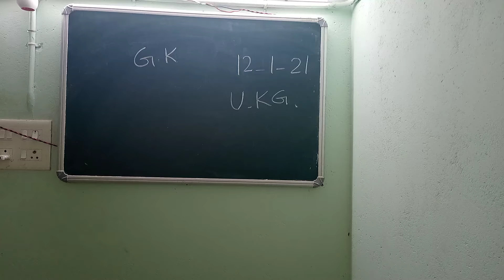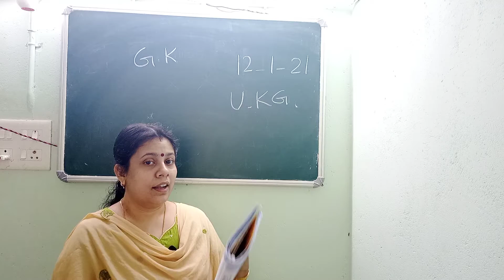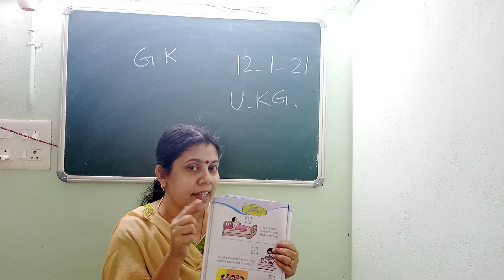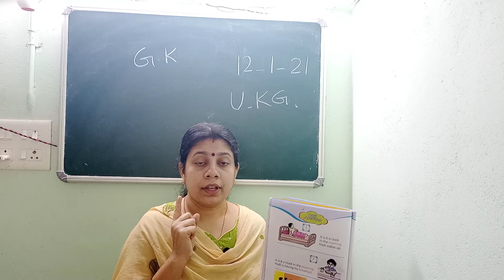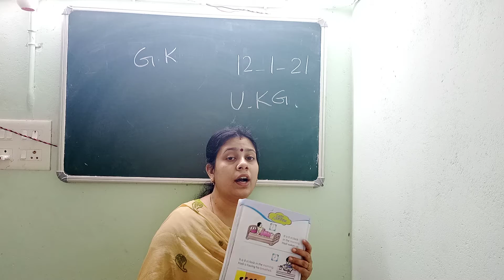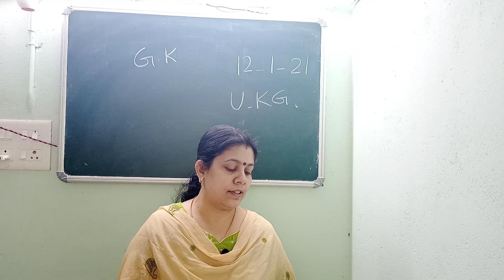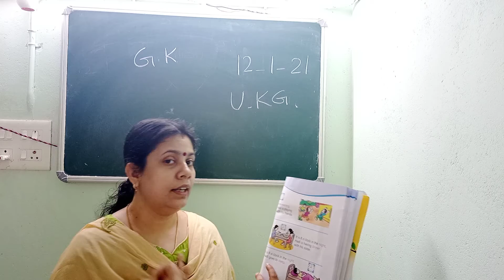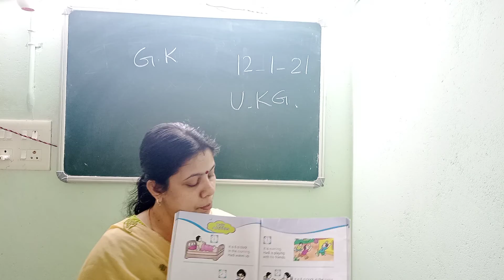12/1/2021 U.K.G. GK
12/1/2021 U.K.G. GK